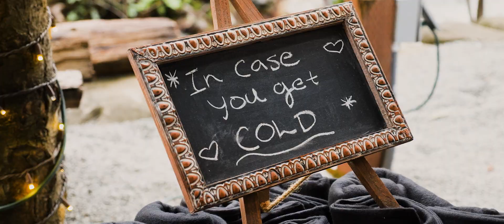Saratoga Springs Wedding Video // Amanda & Zach